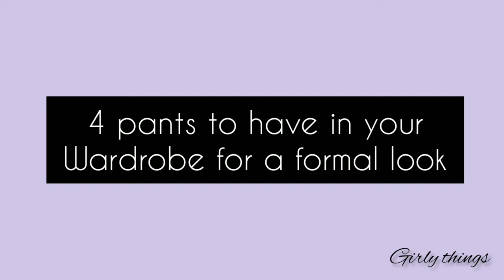Pants to have in your wardrobe for a formal look || Girly things